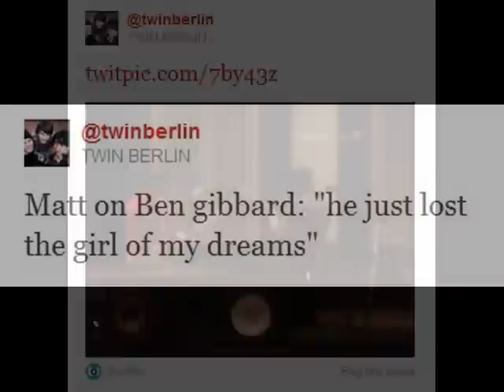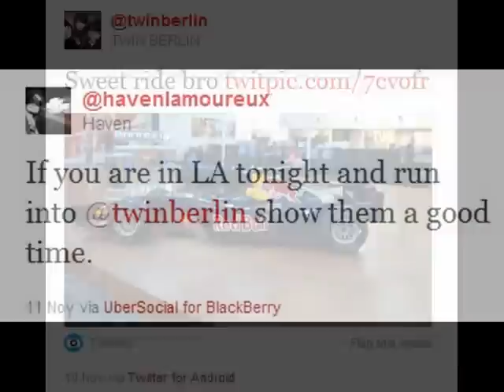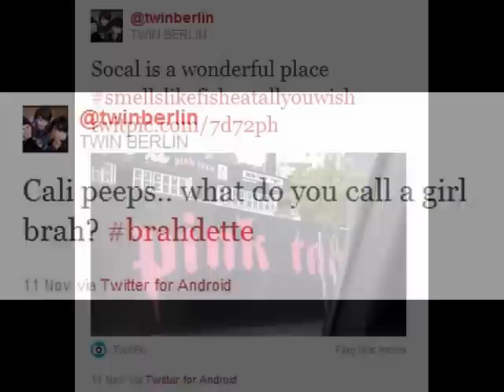Twin Berlin - "Give Up On Me" (produced by Travis Barker)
Twin Berlin - "Give Up On Me"
There Goes My Virtue (2012)

A collection of our tweets from our trip to Los Angeles to record our EP, There Goes My Virtue, with Travis Barker at Red Bull Studio Los Angeles.